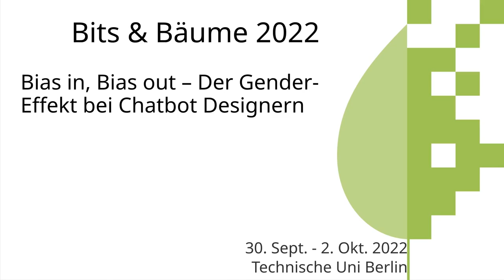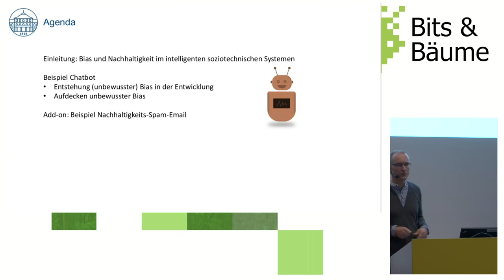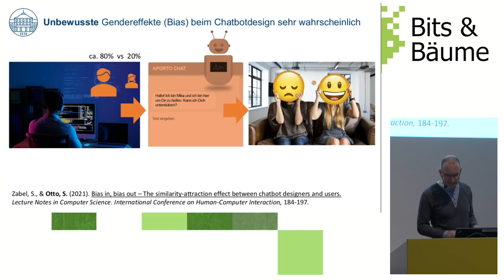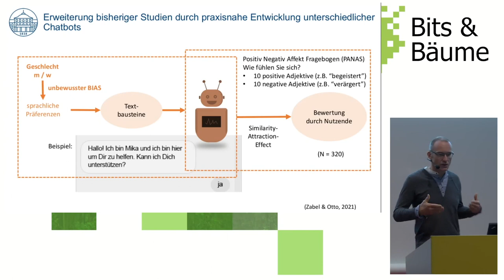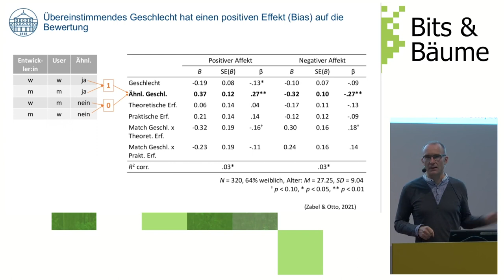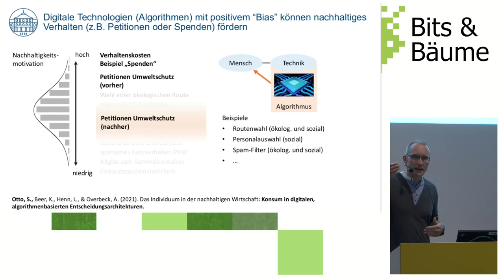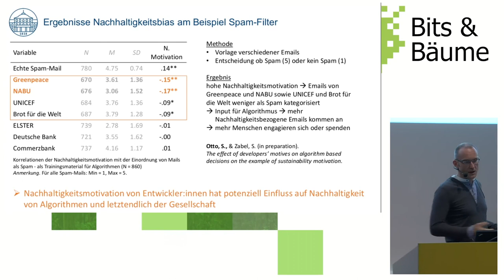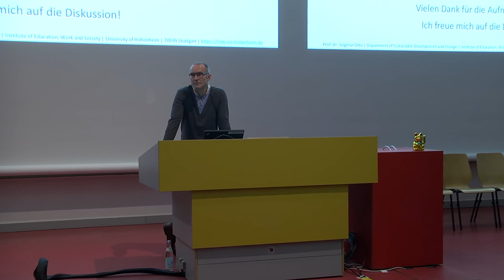Bias in, Bias out – Der Gender-Effekt bei Chatbot Designern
Digitale Technologien neigen dazu, bestimmte Gruppen von Nutzer:innen zu benachteiligen. Um dies zu verhindern, ist es notwendig zu verstehen, wie verschiedene Präferenzen in menschlicher Kognition und Sprache ihren Weg in ein digitales System finden und die Erfahrung der Nutzer:innen beeinflussen.

Wir haben die Entstehung von Bias bei der Entwicklung und dem Design von Chatbots entdeckt, indem wir den Einfluss der Geschlechtsidentität von Chatbot-Entwickler:innen auf die Erfahrung der Nutzer:innen experimentell untersucht haben. Dazu entwarfen 13 Entwickler:innen Chatbot-Dialoge, die danach 421 Nutzer:innen präsentiert wurden, ohne dass diese wussten, wer die Dialoge entwickelt hat. Das Geschlecht der Entwickler:innen hatte einen völlig impliziten Einfluss auf die affektiven Reaktionen der Nutzer. Wenn die Geschlechter von Nutzer:innen und Entwickler:innen übereinstimmten, zeigten die Nutzer:innen mehr positive und weniger negative Affekte. Die berufliche Erfahrung der Entwickler:innen reduzierte diesen Ähnlichkeits-Attraktions-Effekt der Geschlechtsidentität nicht. Da in der Praxis ein Großteil der Entwickler:innen männlich ist, kann man davon ausgehen, dass durch den von uns nachgewiesenen Effekt, männliche Nutzer in der Regel eine bessere Erfahrung bei der Nutzung von Chatbots und anderen digitalen Schnittstellen haben. Die Ergebnisse unterstreichen die Notwendigkeit, die geschlechtsspezifischen Identitäten von Entwickler:innen und ihre Auswirkungen auf das Design digitaler Technologien zu berücksichtigen, damit nichtdiskriminierende Systeme entwickelt werden können.

Siegmar Otto
Sarah Zabel